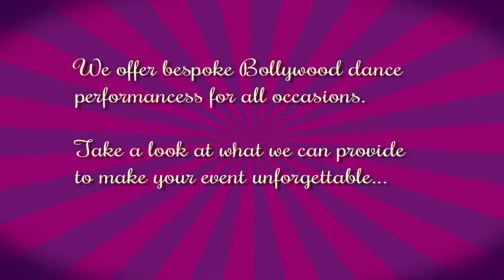HaflaEntertainment Bollywood Dance Troupe 75 Performances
Bollywood Dance Troupe 75 provide high standards of Dance performances for any event, Wedding or Festival.

To add that Bollywood Sparkle to your day book now.